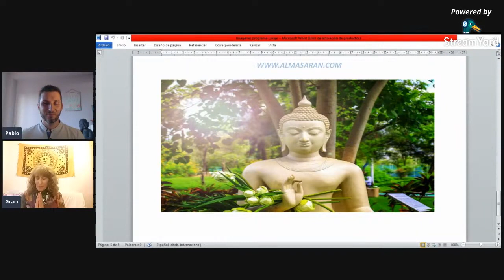Meditación de la sonrisa Interior - Con María Gracia y Pablo Domínguez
¡ Hola !, Soy María Gracia terapeuta holística y lectora de registros del cabello y hoy tengo la suerte de poder compartir con vosotros esta maravillosa meditación guiada de la sonrisa interior, para mejorar la vibración de nuestro cuerpo, realizada junto con mi amigo,  terapeuta y alquimista del Ser, Pablo Domínguez.

Si quieres contactar conmigo y solicitarme información para una sesión terapéutica, puedes contactar conmigo a través de :

Si te gustaría conocer tu propósito de vida, activar tus códigos de auto-sanación , así como despertar tu alquimia divina que hay en ti, puedes solicitar una sesión con Pablo Domínguez a través de :

Cuida de tus energías y serás siempre tu mejor versión.